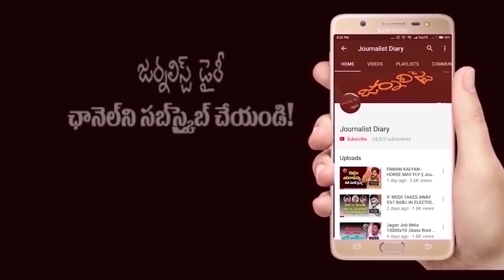అదానీ ఎందుకొచ్చినట్లు? | why?